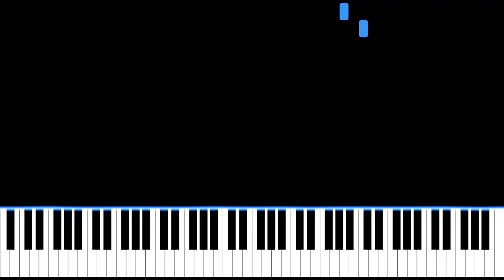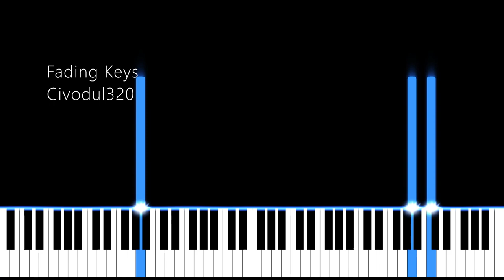Fading Keys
My first original music. Mostly improvisation using Kontakt's "Hybrid Keys - Atmospheric" library. The visual for the video was made with kosua20's MIDIVisualizer , and the Windows 10 "Photo" software (the new Movie Maker) so it's very basic ^^